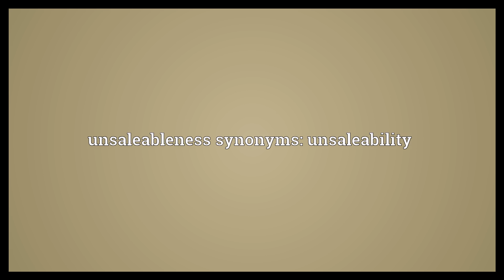Unsaleableness Meaning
Video shows what unsaleableness means. The state or quality of being unsaleable.. unsaleableness synonyms: unsaleability.  Unsaleableness Meaning. How to pronounce, definition audio dictionary. How to say unsaleableness. Powered by MaryTTS, Wiktionary